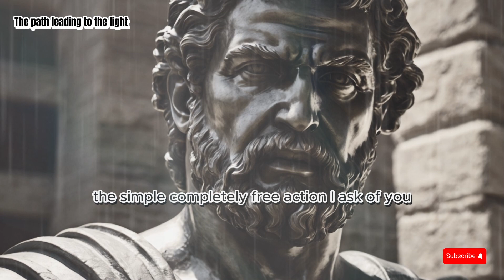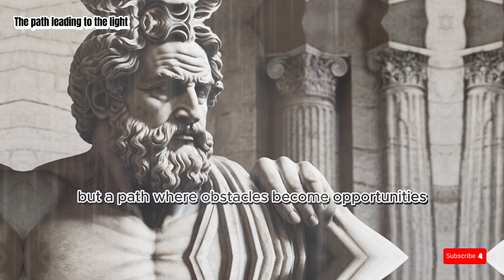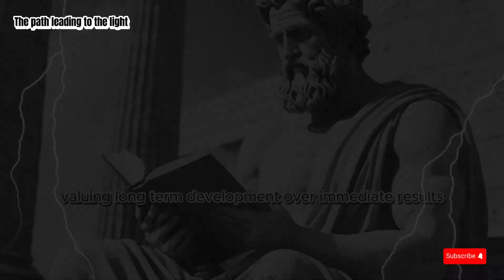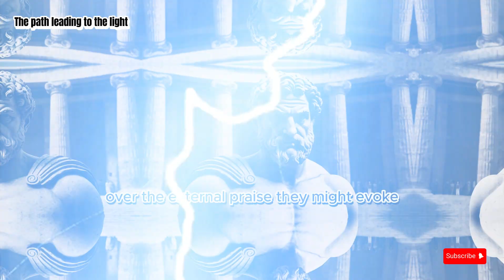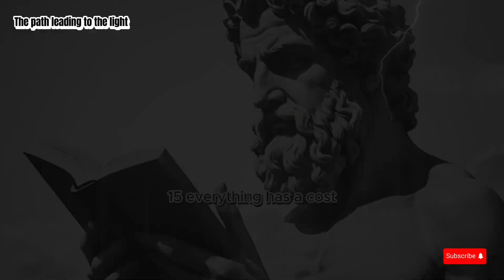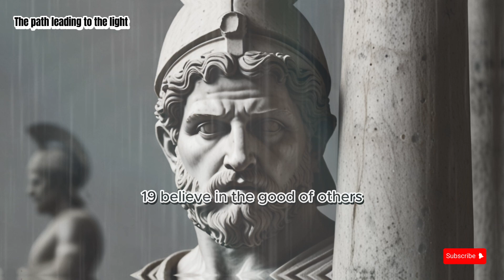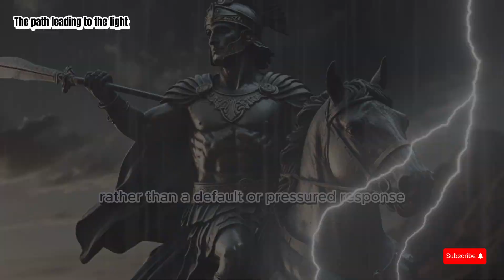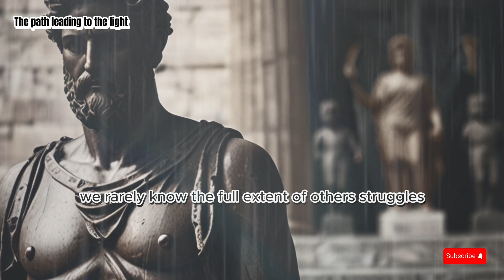40 Valuable Mindset Lessons I Wish I Knew Before Age 20 | The path leading to the light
40 Timeless Lessons You Wish You Knew at 20
Imagine now, regardless of age, we're equipped with profound insights that most of us only understand after decades of trial and error.

Whether you're 20, 40, or 60 years old, the lessons we're about to discover can change how you handle everything, from daily stress to life's most crucial decisions.

Let's explore 40 profound lessons that can not only change how you think but also transform your entire life.

If you value the unique and profound insights we're sharing here and want to support the channel, then a simple, completely free action I ask of you is to hit the Subscribe button.

Also, don't skip any part of this video.

Consider yourself an exception to the norm, ready to embrace a perspective that can truly reshape your understanding of life."MindsetLessons